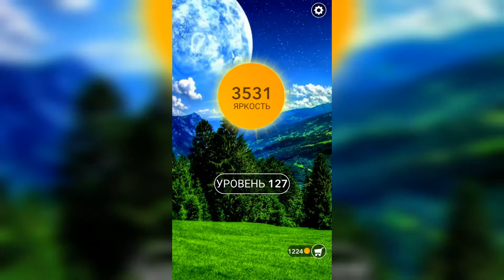Word / Слово Крест: Поиск русского кроссворда / Уровень 127